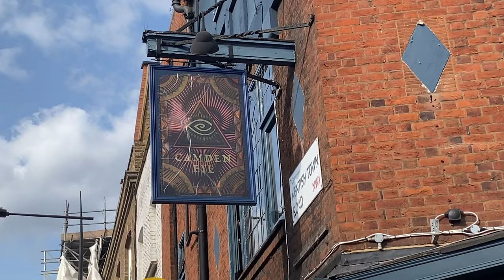England V Fiji | RWC Week 0 Review | IS THIS ROCK BOTTOM FOR ENGLAND??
This contest was a game for 4 quarters. The first quarter showed what England could do, the second showed what England have been guilty of in recent games, the third what Fiji can do, and the fourth the juxtaposition between the trajectory of these 2 teams. England keep falling, and Fiji keep rising. Teams from Saturday's Summer Nations matchup:

England: 15 Freddie Steward, 14 Max Malins, 13 Ollie Lawrence, 12 Manu Tuilagi, 11 Jonny May, 10 George Ford, 9 Alex Mitchell, 8 Ben Earl, 7 Jack Willis, 6 Courtney Lawes (Captain), 5 Ollie Chessum, 4 Maro Itoje, 3 Dan Cole, 2 Theo Dan, 1 Ellis Genge.
Replacements: 16 Jack Walker, 17 Joe Marler, 18 Will Stuart, 19 David Ribbans, 20 Lewis Ludlam, 21 Danny Care, 22 Marcus Smith, 23 Joe Marchant.

Fiji: 15 Ilaisa Droasese, 14 Selesitino Ravutaumada, 13 Waisea Nayacalevu (c), 12 Semi Radradra, 11 Vinaya Habosi, 10 Caleb Muntz, 9 Frank Lomani, 8 Viliame Mata, 7 Lekima Tagitagivalu, 6 Albert Tuisue, 5 Te Ahiwaru Cirikidveta, 4 Isoa Nasilasila, 3 Luke Tagi, 2 Sam Matavesi, 1 Eroni Mawi
Replacements: 16 Zuriel Togiatama, 17 Jone Koroiduadua, 18 Samu Tawake, 19 Temo Mayanavanua, 20 Vilive Miramira, 21 Simione Kuruvoli, 22 Teti Tela, 23 Kalaveti Ravouvou